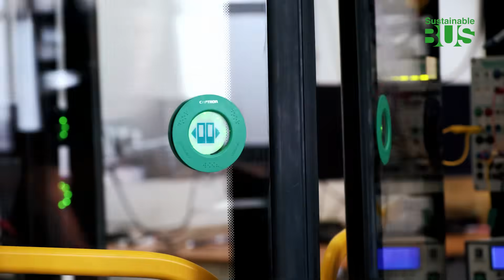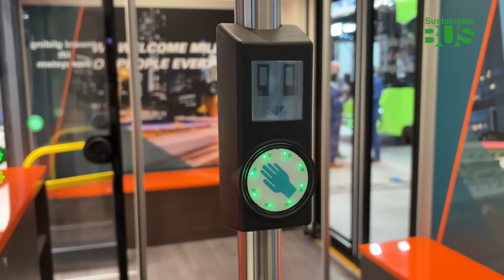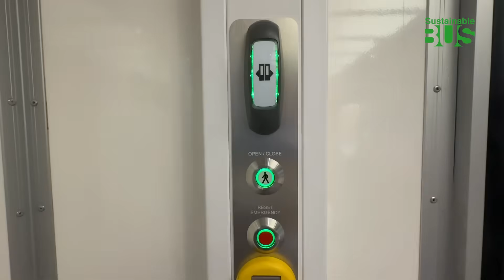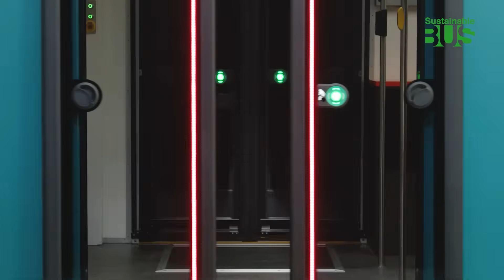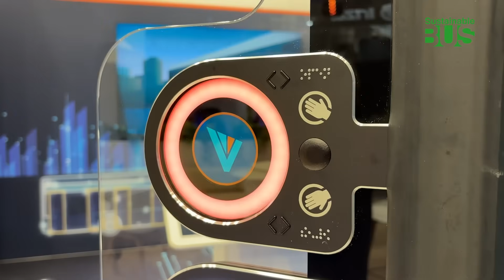Ventura Systems at Busworld 2025: CEO insights and new door system developments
At Busworld 2025, bus door provider Ventura Systems highlighted the first year under CEO Erik te Riele, reflecting on global market trends and the company’s approach to innovation. Te Riele noted the rapid shift toward battery-electric and hydrogen buses in Europe, the increasing competitiveness of the sector, and opportunities for manufacturers and operators to integrate smarter, safer vehicle components.

The Technology Lab at the Ventura stand presented new developments, including the Door Adjustment guided by Sensors, the Door Control Unit 2.0 with enhanced functionality, and updates to multifunctional doors and gliding door concepts. The company emphasized the integration of software and hardware intelligence to support condition-based and predictive maintenance, aiming to improve reliability and reduce lifecycle costs.

The video provides an overview of Ventura Systems’ perspective on market evolution, technological advancements, and upcoming initiatives for both European and international markets.